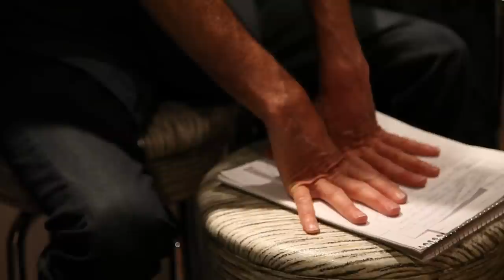Grant Hart - Full Performance (Live on KEXP)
Former Hüsker Dü drummer Grant Hart performs live on KEXP. Recorded 6/17/11.

Tracklist:
California Zephyr
So Far From Heaven
You're The Reflection of the Moon
Barbara

Host: Kevin Cole
Sound: Kevin Suggs
Cameras: Jim Beckmann, Shelly Corbett
Editing: Justin Wilmore